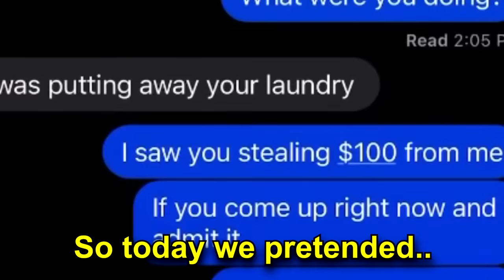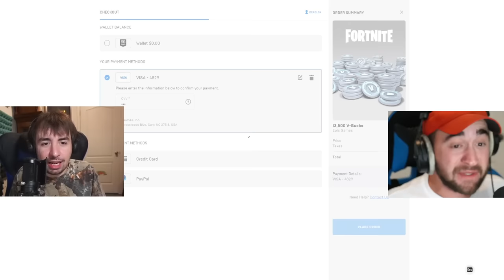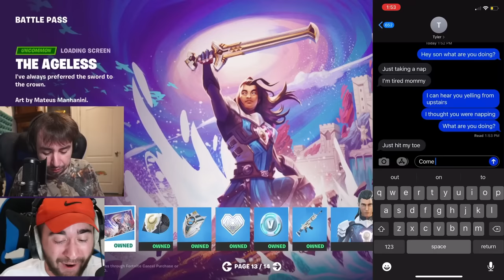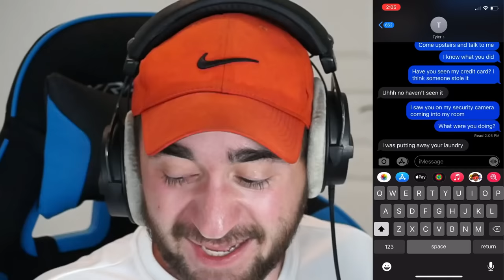Pretending To Be His MOM in Fortnite!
Today MrTop5 pretends to be Karen!